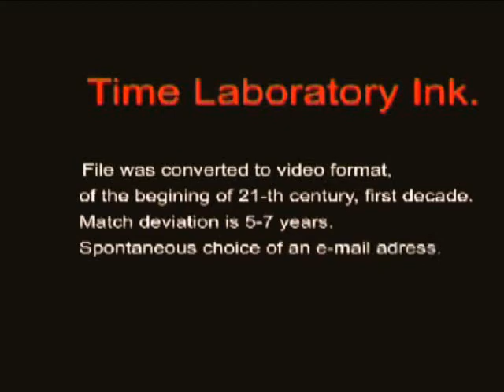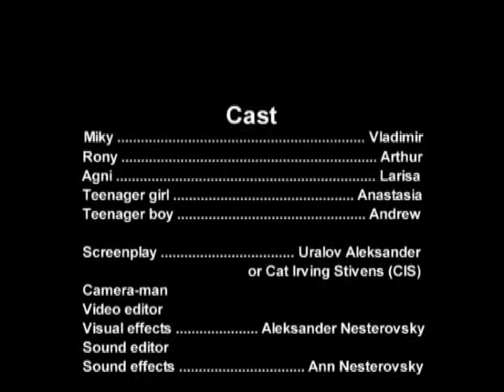Apokalypse at noon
Edit with AMC